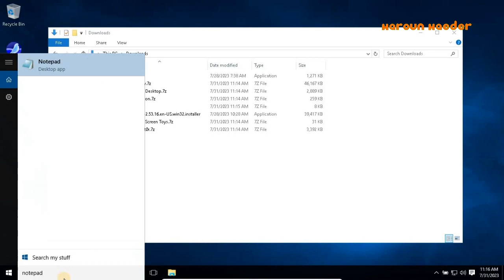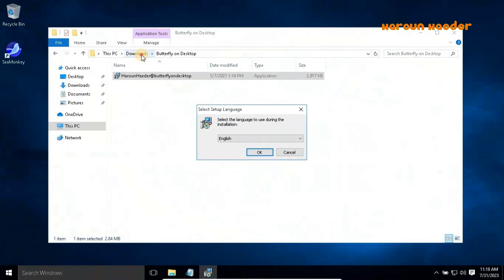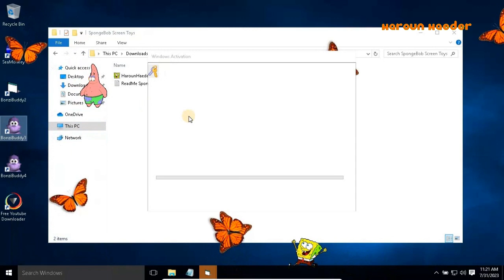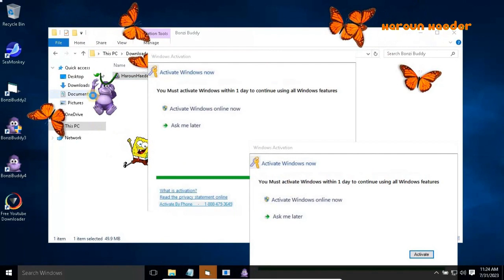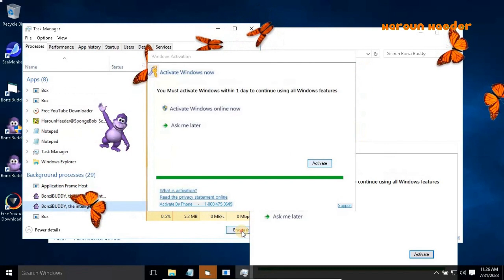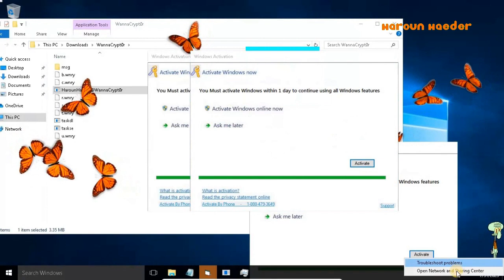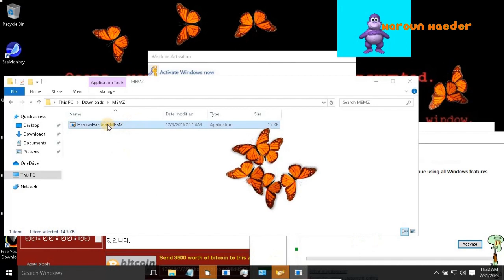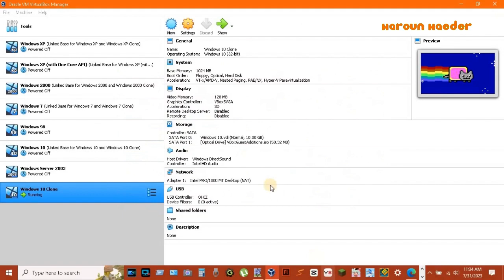Destroying Windows 10 with Viruses!